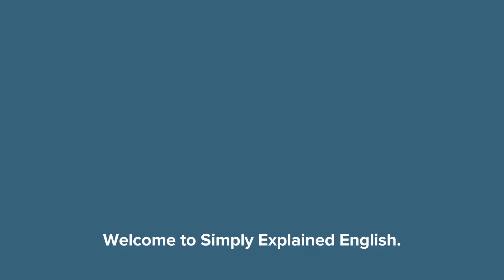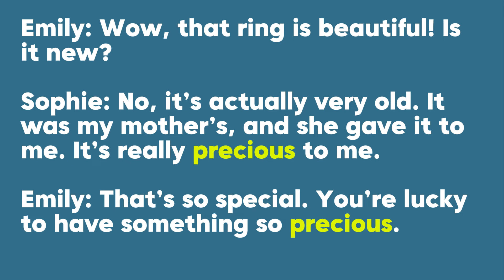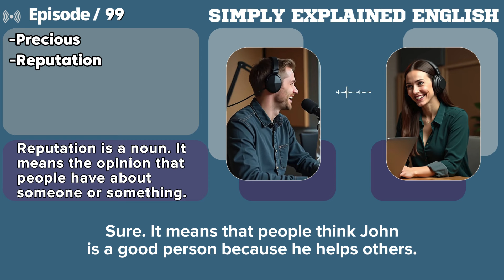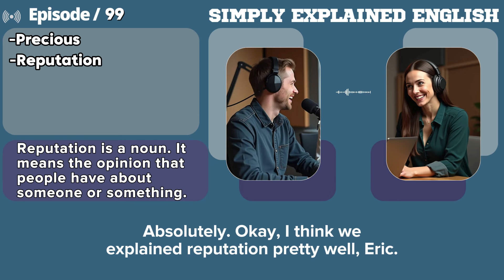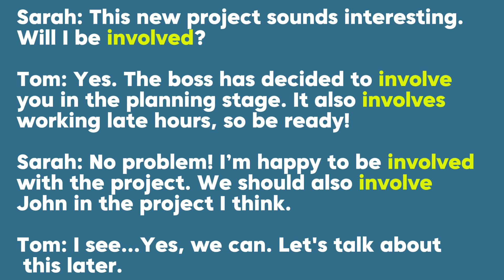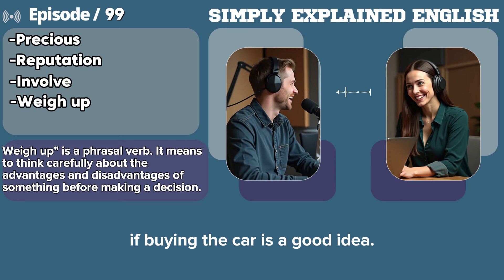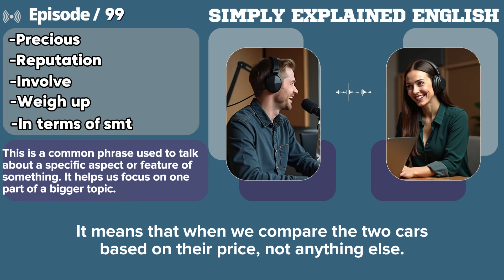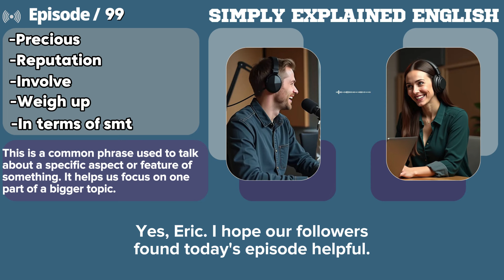Learn English with podcast conversation for all levels 99 | English conversation practice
Welcome to Simply Explained English channel. Dive into the world of English with Simply Explained English! Join Lisa and Eric as they make learning English fun and easy. Each episode, including this one, focuses on expanding your vocabulary with words like "Go the extra mile," "Make up your mind," or "Show up" and improve your English conversation skills through example dialogues and providing practical tips for everyday use. Perfect for learners, beginners, and intermediates, this video is your go-to for mastering English words and engaging in effective English conversation practice. Don't miss out on this improving English learning journey!

Podcast for learning English intermediate
Podcast for learning English low-intermediate